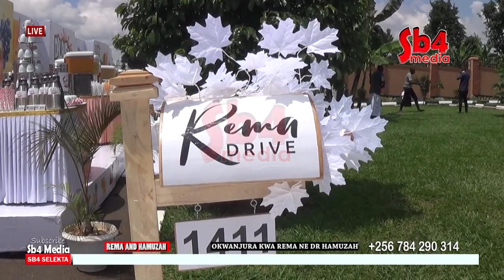BINO BYEWASUBWA KU KWANJURA KWA REMA NE DR HAMUZAH SSEBUNYA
BBIBINO BYEWASUBWA KU KWANJURA KWA REMA NE DR HAMUZAH SSEBUNYA